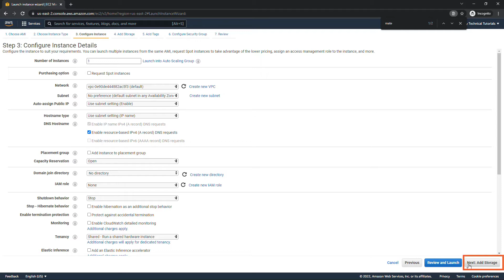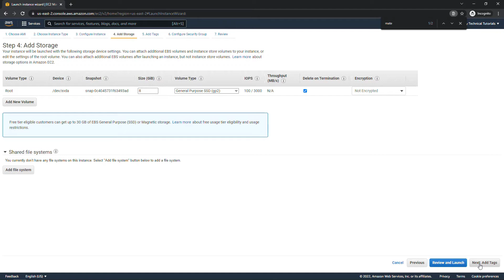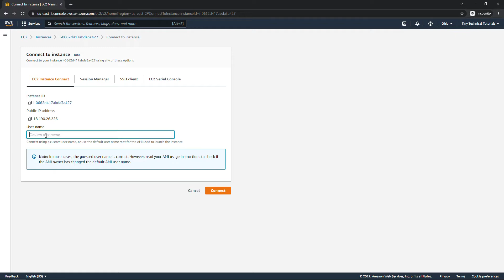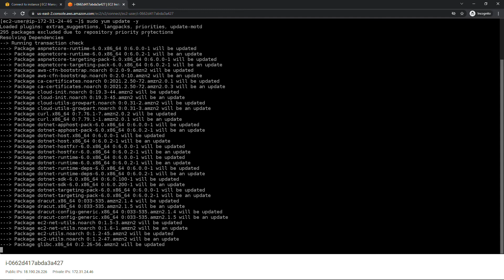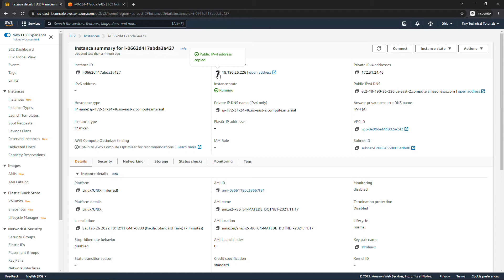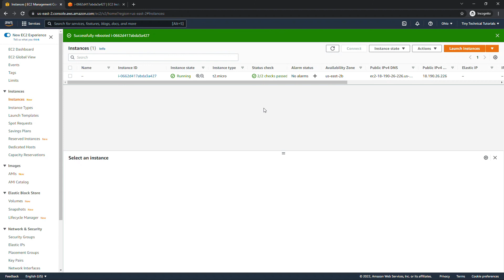Create, Connect to a Linux EC2 Instance with MATE Desktop Environment/GUI Installed | AWS Tutorial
It’s easy to create a Linux instance with the MATE Desktop Environment or graphical user interface (GUI) already pre-installed.

In this hands-on tutorial, I’ll walk you through how to create the instance, how to update it through an SSH session (using EC2 Instance Connect), and finally how to connect to it using the Remote Desktop Protocol (RDP).

🌟🌟If you’re interested in getting AWS certifications, check out these full courses.  They include lots of hands-on demos, quizzes and full practice exams.

00:00 – Getting started in the AWS Management Console
00:24 – Creating a new Linux EC2 instance with the MATE Desktop Environment/GUI pre-installed
02:18 – Connecting with SSH to the instance via EC2 Instance Connect
03:01 – Installing updates and updating the ec2-user password
03:47 – Connecting to the Linux instance using Remote Desktop Protocol (RDP)
04:47 – Resolving the login error with Remote Desktop Protocol
05:23 – Navigating the MATE graphical user interface (GUI) on a Linux EC2 instance